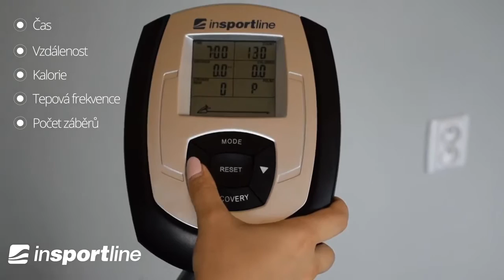Vodný veslovací trenažér inSPORTline Wateres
Vodný veslovací trenažér inSPORTline Wateres je unikátny posilňovač celého tela na domáce použitie. Namiesto klasického záťažového kolesa funguje na princípe vodného odporu. Ten je regulovaný prilievaním a vylievaním vody z nádrže s lopatkami. Pri veslovaní sa lopatka otáča a v závislosti na množstve vody (cca 8,8 - 16 kg) je určená záťaž. Tá sa stanovuje pomocou deviatich rysiek na bočnej strane vodnej nádrže. Na rozdiel od klasických veslovacích trenažérov vydáva trenažér inSPORTline Wateres pri cvičení veľmi príjemný zvuk šumiacej vody.

Hliníkový pojazd s dĺžkou 111 cm zaisťuje bezpečné cvičenie pre cvičencov až do 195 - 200 cm výšky. Robustná konštrukcia zároveň poskytuje nosnosť 150 kg. Súčasťou veslovacieho trenažéru inSPORTline Wateres sú aj transportné kolieska pre ľahký presun aj pri plnom naplnení nádrže a systém pre vyrovnanie nerovností podlahy. O pohodlie počas cvičenia sa stará polstrované pojazdové sedlo potiahnuté umelou kožou a pevné pracky na suchý zips, ktorými sa istia chodidlá na priestranných nášľapoch. Pracky majú koncové oká, vďaka ktorým je zapínanie a rozopínanie suchého zipsu veľmi rýchle.

Vodný veslovací trenažér inSPORTline Wateres má prehľadný displej a počítač s manuálnym programom a prijímačom hrudného pásu, ktorý je súčasťou balenia. Ovládanie počítača prebieha pomocou piatich základných tlačidiel. Na displeji sa pritom zobrazujú všetky podstatné informácie ako čas, počet záberov a počet záberov za minútu, vzdialenosť v kilometroch, spálené kalórie a tepová frekvencia pri použití pribaleného hrudného pásu. Pozícia záberu je v štyroch fázach graficky zobrazená jednoduchou animáciou v spodnej časti displeja. Pomocou tejto funkcie je možné pri cvičení ľahko sledovať, či je záber dokončený alebo nie. Vďaka týmto vlastnostiam je vodný veslovací trenažér inSPORTline Wateres skvelým prostriedkom pre účinné a zábavné precvičenie a posilnenie celého tela v domácom prostredí.